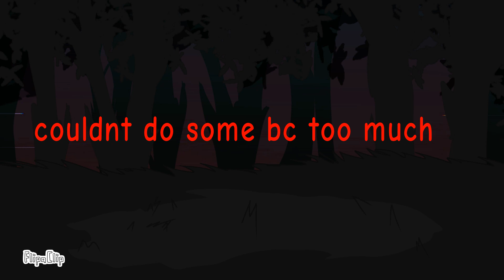VS Mouse Remade icons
Accidently remade icons for VS Mouse